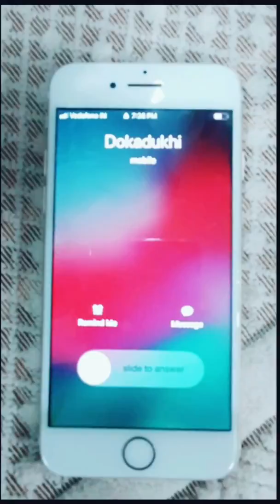बायको माहेरी गेली पार्ट-2